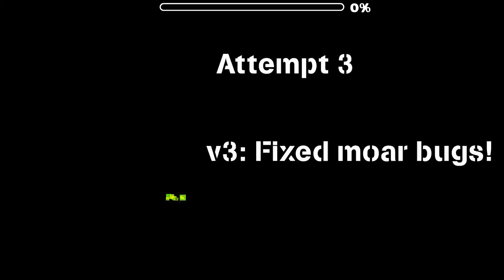[Geometry Dash] "Hazardous Sanctuary" by Zyzyx l Geometry Dash 2.11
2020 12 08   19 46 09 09 DVR

Really Bad Level